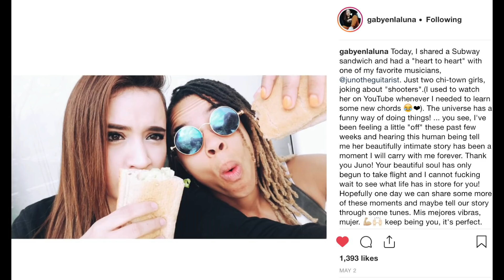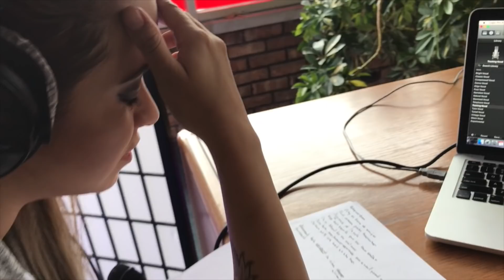[Real Friends] RE RE RE MIX-Behind the Scenes!!!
HAD SO MUCH FUN MAKING THIS! Do what you love! :realfriends
Shout out to all my latinas out there makin moves I see you mama :)